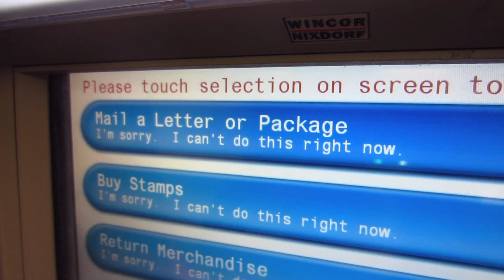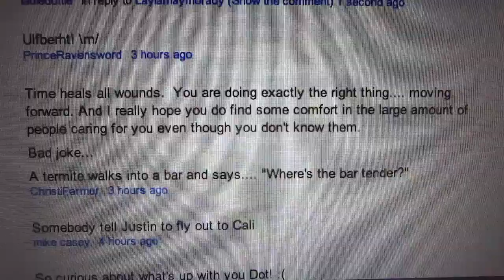Healthy Shopping (11/5/12)